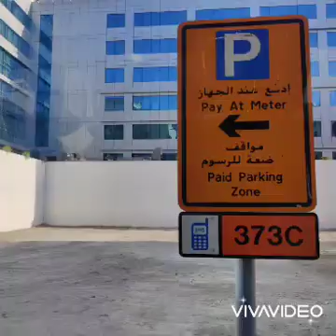el Dubai real de 2021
crónicas del emirato de Dubai, entre los rascacielos y un turismo desaforado.